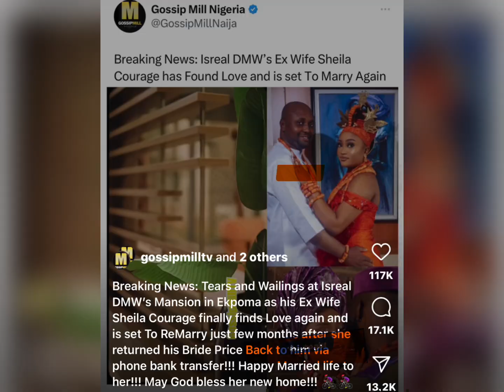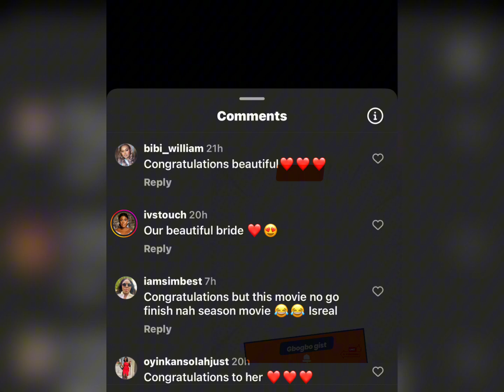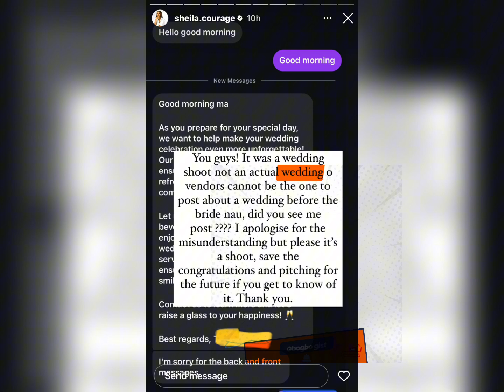WAS SHE CHEATING ON HIM??